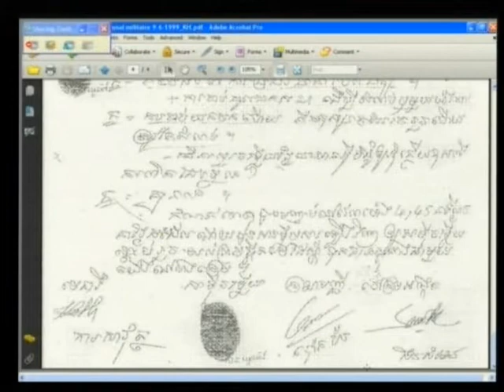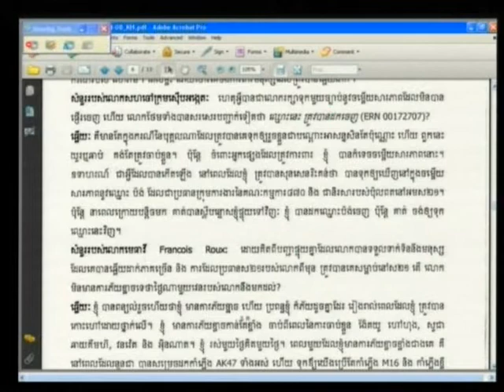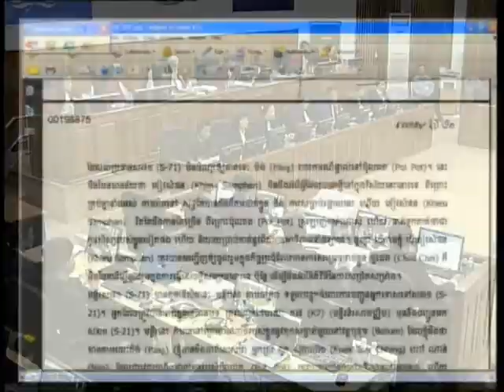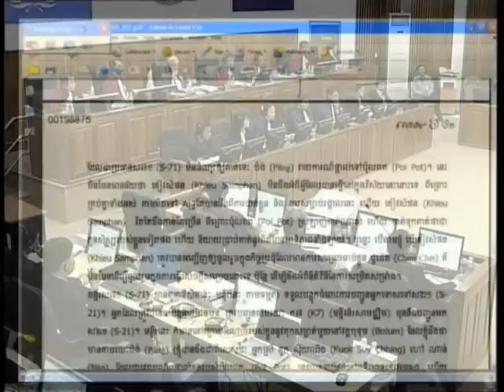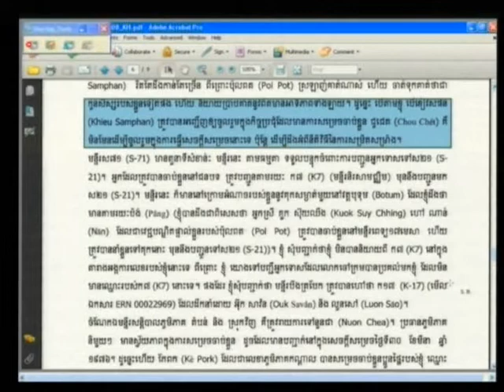Kaing Guek Eav 2012 04 10 S2 FL KH Pub